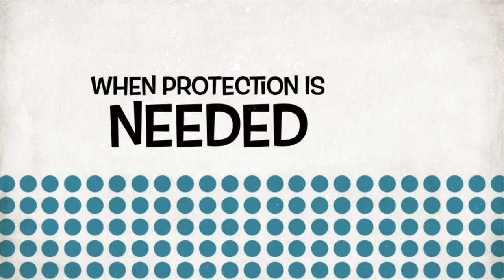Laughing at Wheaten Terrier Dog Antics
Carter the dog loving life and making everyone smile. It’s always play time for this little guy no matter what the time or weather, he’s always up for a carry on. Try not to laugh 😆 🙌🏻🐶🐾